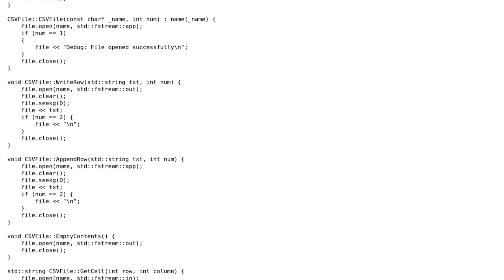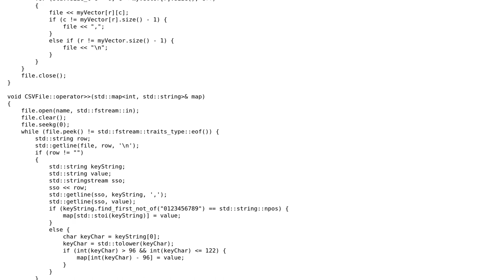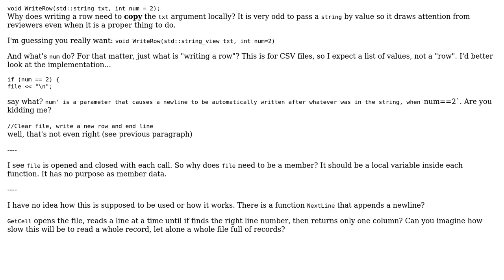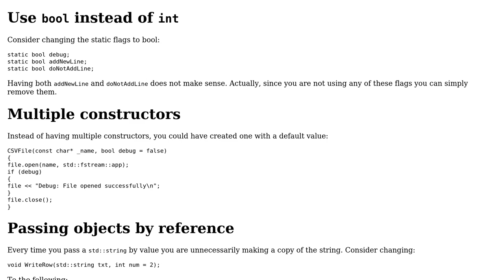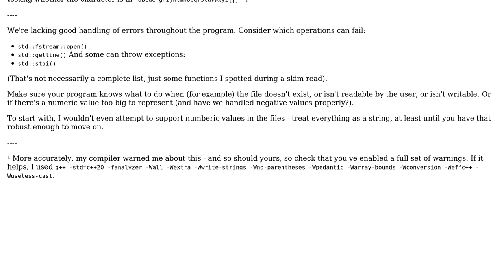Code Review: Abstraction for CSV files (3 Solutions!!)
Code Review: Abstraction for CSV files

With thanks & praise to God, and with thanks to the many people who have made this project possible! | Content (except music & images) licensed under CC BY-SA | Music | Images & others | With thanks to user Toby Speight user jdt user JDlugosz user ihsan and the Stack Exchange Network Trademarks are property of their respective owners. You are responsible for your own actions.